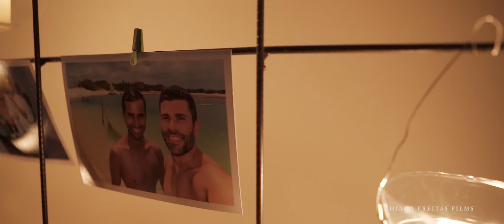Casamento Gay em São Paulo: Cleber e Fabio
Algumas cenas do nosso casamento, realizado em São Paulo, no Espaço Quatrocentos. Confiram a cerimônia em maiores detalhes no texto

Momentos inesquecíveis desse dia muito especial.
Casamento Gay Fábio e Cleber
um Filme de THIAGO FREITAS FILMS
Assessoria: Rossana Paiva e Equipe
Espaço Quatrocentos
Buffet Amici
Decoração: Mariana Bassi Flores
Filme: Thiago Freitas Films
Cabelo e Maquiagem: Bispo Hair & Cia
Música Festa: DJ Rodrigo Ferro - DB2 Produção
Música Cerimônia: Sonore Eventos
Cabine Fotográfica: Gift Photo
Fotografia: Retrato Ateliê
Doces e Bolo: P&C Doces e Bolos
Bem Casados: Ana Cristina Bem Casados
Bar de Caipirinhas: Bar & Barman